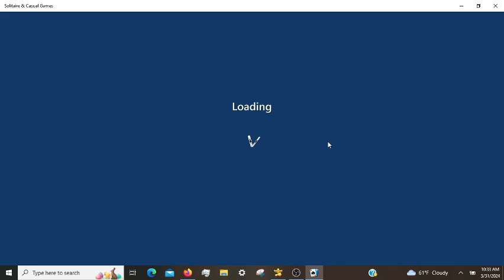Microsoft Solitaire Daily Challenges, incl. TriPeaks Hard 03/31/2024